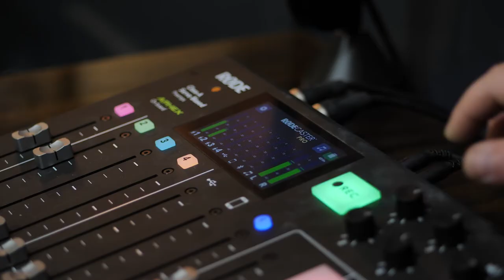First Home Buyers Guide - Episode 5: Putting an offer in with Max Manning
Buying your first home can be a very exciting but daunting experience, there is so much information that needs to be absorbed and steps you need to take to get it right. Where are you supposed to learn all of this stuff if they don't teach it to us at school?
That is where we come in. This series will help give you all of the knowledge you will need and mark out the steps you need to take to secure your dream home.

In this episode, Matt sits down with real estate agent, Max Manning to discuss how to go about putting an offer in on a property you like. Once you have found an ideal first home, gotten yourself ready to buy that property, sorted your first home buyer's grants or schemes, and finances (see previous episodes for a guide on how to) you can put an offer in with the agent.
But what happens after that? what goes on behind the curtains that you may not potentially see?

This is what this episode is all about. Max talks about the legalities behind the offering stage and what to expect after you take this step.